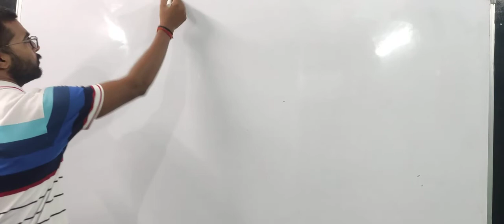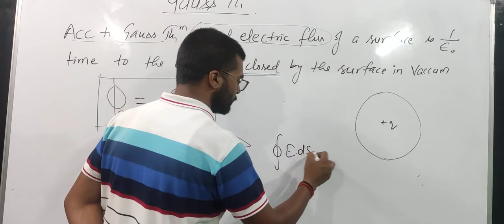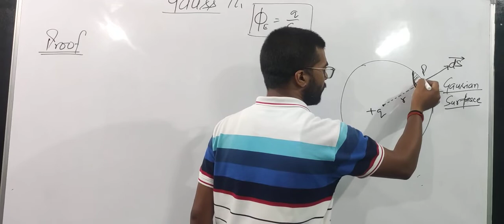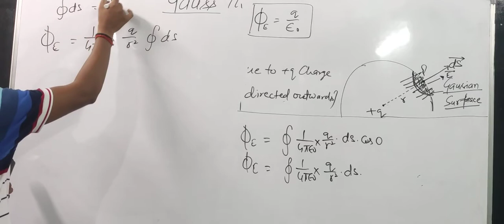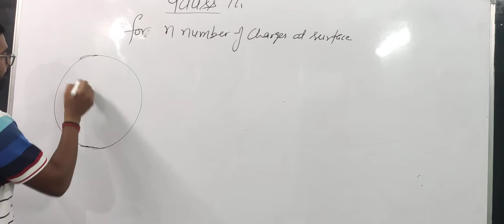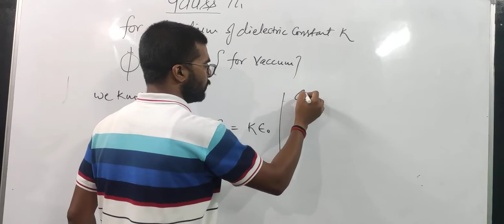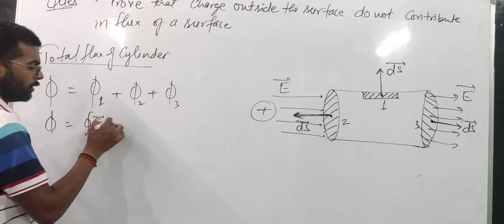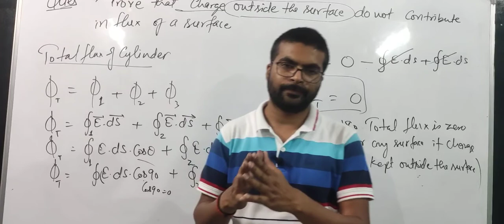GAUSS THEOREM|ELECTRIC FLUX|ELECTRIC POTENTIAL|PART-07|AMBITION ACADEMY GARHI CANTT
Topics covered in this lecture:GAUSS THEOREM, ELECTRIC FLUX,PROOF OF GAUSS THEOREM